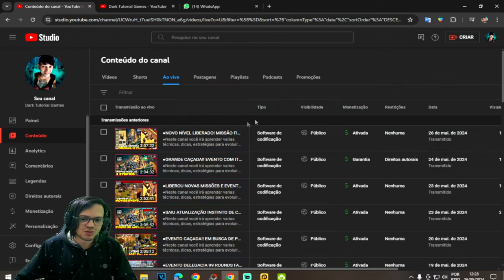●EVENTO FINALIZADO!! NOVO ARMAZÉM ESTANTE DE COSTURA +ITENS INFINITOS ATUALIZAÇÃO 👁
▬▬▬▬▬▬▬▬▬▬▬ஜ۩۞۩ஜ▬▬▬▬▬▬▬▬▬▬▬▬▬

Deixe o Like - 00:00
SE INSCREVA E DEIXE O LIKE  - 12:00